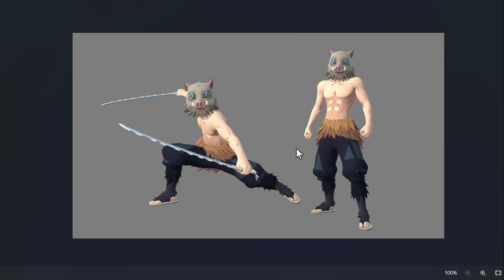🌟REGRESA COLABORACION DEMON SLAYER! EN 7 ANIVERSARIO DE FREE FIRE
free fire
divided gamer
11 May free fire update

1) evento san valentin free fire
2) san valentin updates freefire
3) tonight update of free fire in india
4) Free Fire nuevo evento san valentin 2024
5) Free Fire events san valentin
6) Updates freefire
7) san valentin 2024 free fire
8) Free fire san valentin
9) pañuelo rosa
10)  evento san valentin Updates Freefire
11) Today night Updates Freefire
12) Free fire 14 de febrero

1. Garena Free Fire Indonesia
 2. Garena Free Fire Brazil
3. Garena Free Fire Brasil
4. Garena Free Fire India
5. Garena Free Fire Indonesia
6. Garena Free Fire Singapore

1. Tonight update of free fire
2.Tonight update ff
3. Tonight update
4. Today night update free fire
5. Today night new event free fire
6. To night update free fire
7. To night update ff
8. To night update of free fire
9 To night update of ff
10. 14 de febrero free fire
11. dia del amor y la amistad
12. evento amor royale

More Related Queries:
1) free fire new event
2) free fire new event today
3) premios de la agenda de latam
4) mostrando los premios de la agenda semanal
5) premios de la agenda semanal
6) salio la agenda semanal de free fire latam
7) salio agenda
8) salio nueva agenda semanal
9) evento free fire latam
10) eventos latam
11) llego la nueva agenda semanal
12) nueva agenda semanal ff
13) eventos de la agenda semanal
14) agenda semanal de latam
15) freefire latam
16) que hay denuevo
17) Agenda Semanal de latam
19) Nueva agenda semanal
20) agenda semanal
21) today event in free fire gun skin
22) amor royale
23) amor royale 2024
24) 14 de febrero india
25) free fire new event 14 february
27) free fire new event amor y amistad
28) Free fire new event Indian server
29) free fire new event today booyah app
30) free fire new event today helping gamer
31) free fire new event today lokesh gamer
32) free fire event 2024
33) new event
34) new event free fire
35) new event free fire today
36) new event pubg mobile
37) new event free fire tamil
38) new event free fire mystery shop
39) new event ff

ORIGINAL